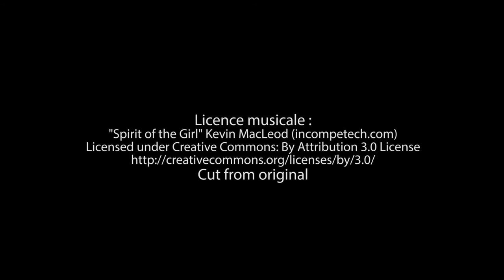Bande-annonce de «Le Petit Orphelin» aux Éditions Edilivre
- Détails sur le livre :
. Format : 13.4.x20.4
. Nombre de pages : 92
. Date de publication : 10 octobre 2017

- Résumé du livre :
Ce conte, inspiré d’une histoire vraie, relate la vie d’un petit garçon qui perd ses parents très tôt. Placé dans une famille d’accueil, il est traité comme un esclave jusqu’au jour où il rencontre une vieille dame qui changera sa vie pour toujours, et l’aidera à réaliser son rêve d’enfant.
Ce livre a une double vocation : dénoncer les violences, dont sont parfois victimes les mineurs dans le monde entier, mais également véhiculer un message d’espoir à toutes ces personnes qui pensent que la vie ne leur a pas fait de cadeau, afin de réveiller le petit enfant rêveur qui sommeille en chacun de nous.

-Biographie de l'auteur :
Né le 15 juillet 1996 au Cameroun et résidant actuellement au Maroc, Armand Tamafouo est le fondateur du site Psycho-positifs, et est « ambassadeur du bonheur ». Un bonheur qui, selon lui, passe par une attitude positive face aux situations de la vie. Il incite, au quotidien, des milliers de personnes à vivre une vie riche, épanouie et centrée sur leurs valeurs profondes. À travers son dynamisme et son authenticité, il rêve de vous communiquer toutes les astuces qui ont fait de lui un homme heureux.